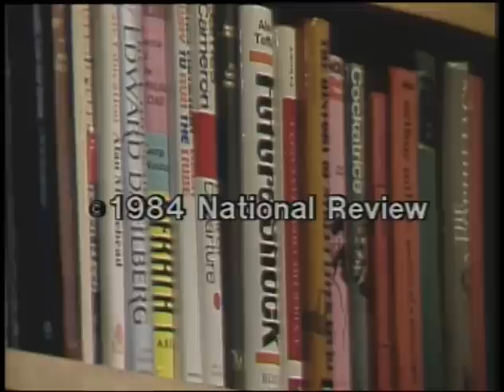Firing Line with William F. Buckley Jr.: What's on Malcolm Muggeridge's Mind?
Episode S0587, Recorded on February 19, 1984

Guest: Malcolm Muggeridge